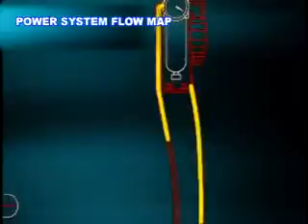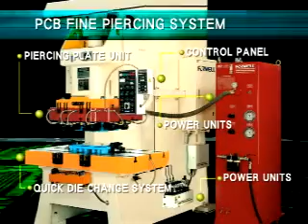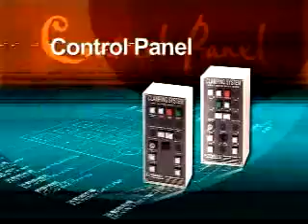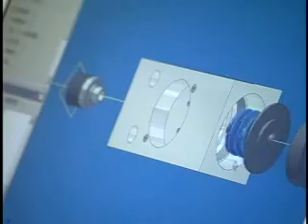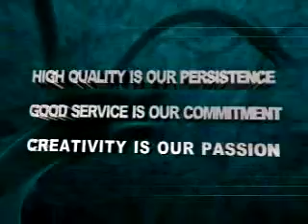FORWELL Quick Die Change / Quick Mold Change / PCB Fine Piercing System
Established in 1987, FORWELL company specializes in manufacturing quick mold changing systems that features full automatic operation and significant labor saving. FORWELL has kept improved the products with advanced technology and built up reliable images throughout the industry.The unique function of the quick mold changing system makes it possible to change molds quickly with high speed, efficiency, accuracy and safety.
    After 21 years of soild development, FORWELL still insists on the principle of "Give You the Beat" to develop and improve produts continuously that will certainly generate better service and rosier bussiness future.